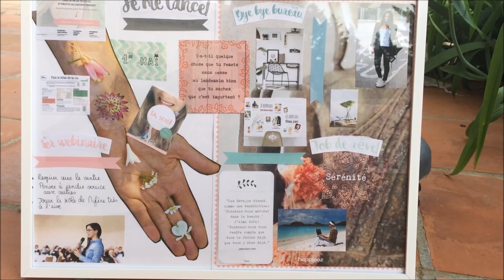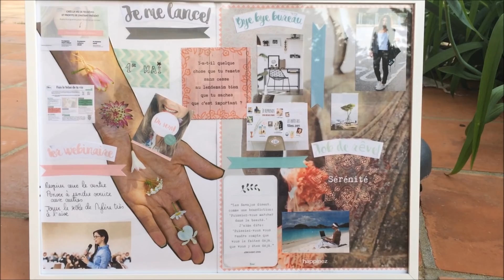Créer son vision board défi zen #65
✨ RÉSUMÉ VIDÉO ✨

Cette semaine, notre défi consistait à créer notre Vision Board! Ça faisait un petit moment que j'avais envie d'avoir mon Vision Board et que je rêvais devant les jolis tableaux que je voyais sur Pinterest. Désormais c'est chose faite: mon bilan en images!

✨ Je propose une formation-découverte en ligne "Créez la vie qui vous ressemble".   L’objectif de cette proposition offerte ? Vous aider à mettre en lumière la plus belle version de vous-même : Unique, Passionnante, Inspirante...

... Et vous donner toutes les clés pour :
☼ Illuminer votre Moi profond,
☼ Révéler vos Valeurs, vos Talents, votre Vision, ce vers quoi vous souhaitez aller pour créer une vie qui vous ressemble,
☼ Trouver votre place, votre contribution et la partager autour de vous...

✨ Et si mes mots résonnent, découvrez le programme Expérience CAP™ et demandez-nous une invitation pour le rejoindre

🌙  QUI SUIS-JE ?

◌ Mon nom : Mylène Muller
◌ Ma contribution : explorer, transmettre, inspirer
◌ Mon métier de coeur : exploratrice de l’être, éternelle chercheuse et guide sur le chemin du retour à Soi
◌ Mes plus belles créations : la formation Expérience, le podcast Toi qui me ressembles, l’invitation Expansion

♡ J’ai hâte de lire vos partages, et de découvrir ce que cette observation, cette petite fenêtre ouverte sur vos cœurs vous révèle aujourd’hui. N'hésitez pas à laisser un commentaire, à partager vos photos, vidéos, stories inspirantes avec le hashtag